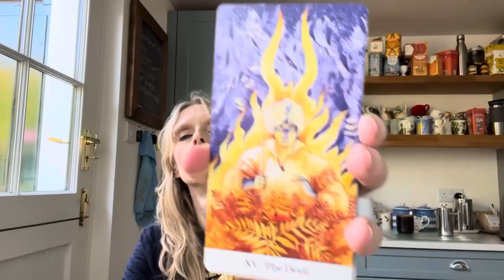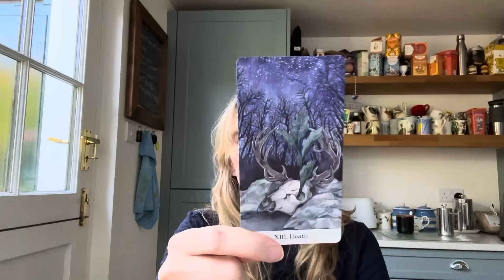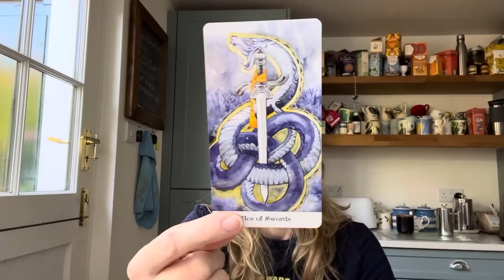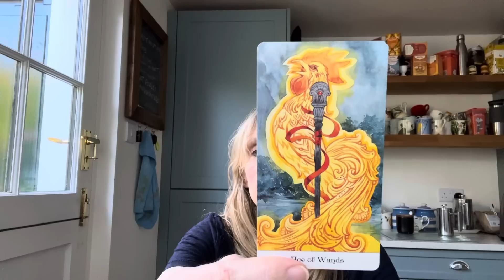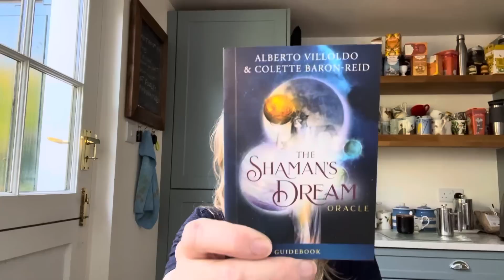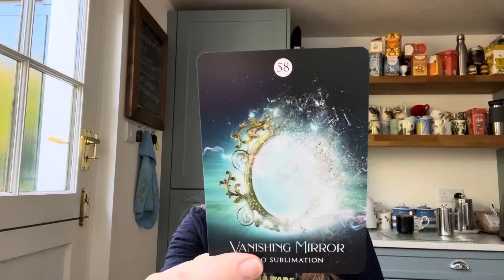Mercury finally got me! 😡 HERE is your weekend Reading! Sat 9 & Sun 10th September 🤯